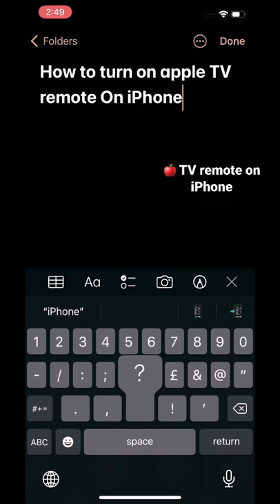Get Apple Tv remote on iPhone.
This video is about how to get Apple TV remote on your iPhone.